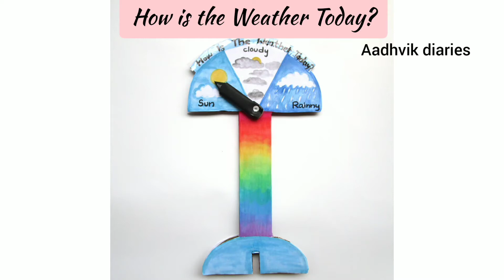How to teach the weather condition to kids with a simple DIY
Diy on weather forecasting for kids which will make them learn & recognize the weather.

🌤Sunny
🌫Cloudy
🌧Rainny

so simple & easy...